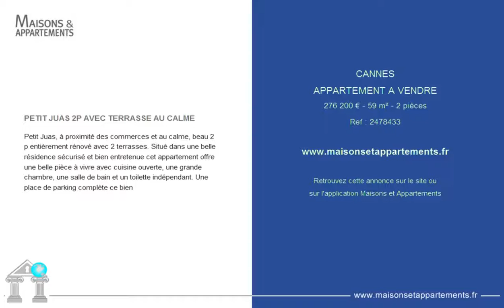CANNES - APPARTEMENT A VENDRE - 276 200 € - 59 m² - 2 pièces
Référence : 2478433

PETIT JUAS 2P AVEC TERRASSE AU CALME
Petit Juas, à proximité des commerces et au calme, beau 2 p entièrement rénové avec 2 terrasses. Situé dans une belle résidence sécurisé et bien entretenue cet appartement offre une belle pièce à vivre avec cuisine ouverte, une grande chambre, une salle de bain et un toilette indépendant. Une place de parking complète ce bien

Cette annonce vous est proposée par l'agence AGENC'IMMO INTERNATIONALE